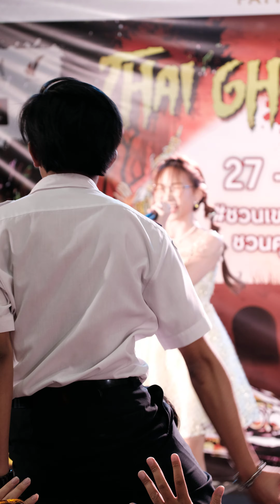20231031 Castella Part Time Dreamer Fahmini Fancam Focus